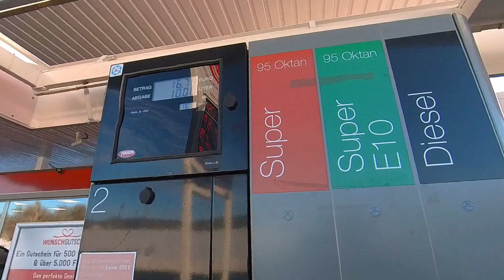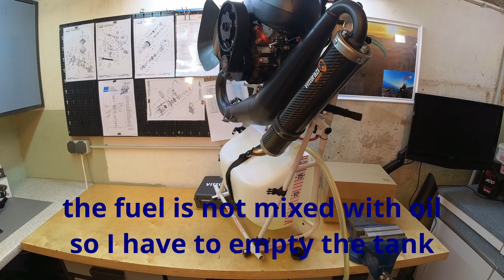Paramotor winter upgrade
This Video shows how to upgrade the fuel system on a Fly Products Rider with Moster 185 MY20

Timestamps

0:20 remove the fuel tank
1:10 release the mounting strap
1:45 mount the new tank
5:30 tanklevel mounting
11:09 mixtape